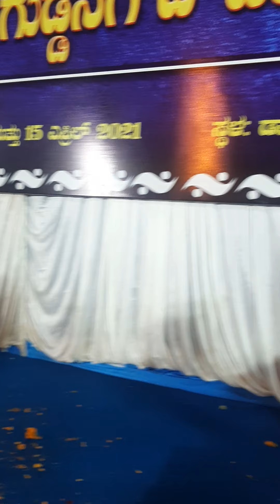hd Video ಗುರುಸಿದ್ಧ ಮಾಸ್ತರ್ ಹೊಸ ಚಾಲ್ ಭಾರಿ ಸವಾಲ್ ಭಜನಾ ಪದ ಅಕ್ಕಿಆಲೂರು